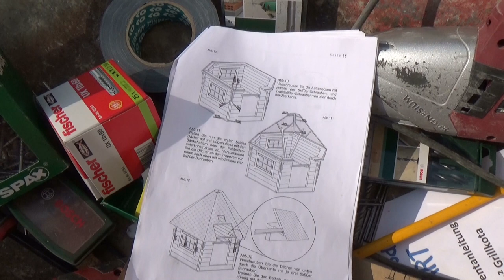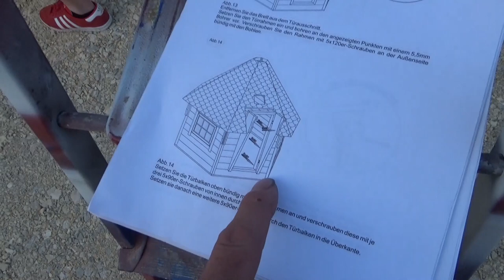Projekt Grillkota Teil 30 - Der Grilljunky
Wir bauen die Grillkota auf !!!  👍😀😍